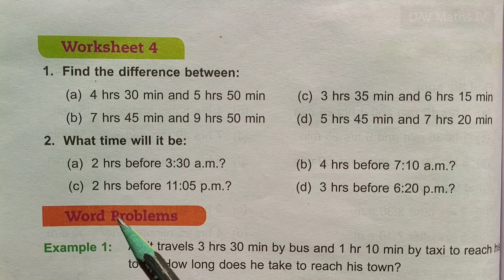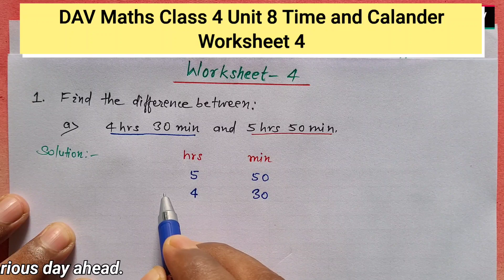DAV class 4 maths unit 8 worksheet 4 - To find difference between times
Multiplication , DAV class 4 maths chapter 3
Chapter